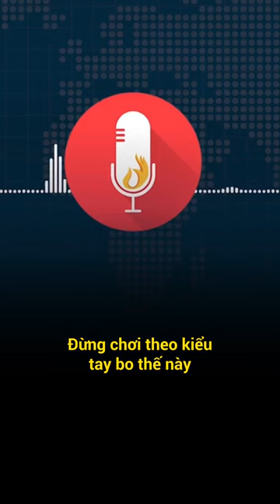Chủ Doanh Nghiệp Phải Biết 5 Yếu Tố Này